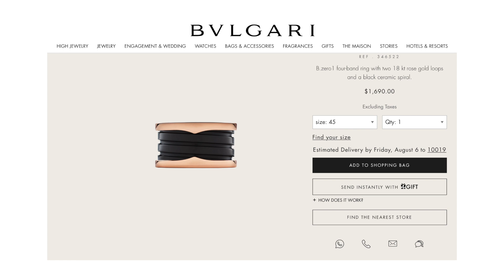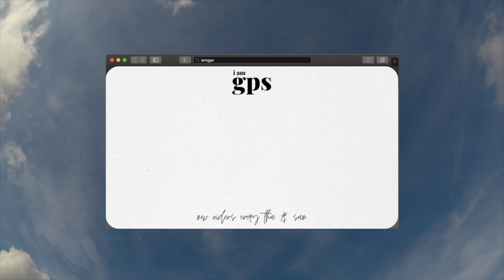THE TRUTH ABOUT BVLGARI | COME SHOPPING WITH ME TO BVLGARI: B.ZERO1, SERPENTI BVLGARI BAG COLLECTION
Hi Friends! I'm back with another deep dive brand review discussing the truth about Bvlgari. Bvlgari is a heritage Italian luxury house most well known for their bold and over the top fine jewelry pieces but did you know they also create some of the best underrated luxury handbags!? Come luxury shopping with me to Bvlgari to check out some of their most iconic pieces from the B.zero1 and Serpenti lines, and check out their entire Bvlgari bag collection. Let's look at the best and worst of Bvlgari and everything you need to know about them before buying your first Bvlgari piece. Spoiler my favorite is the Bvlgari Serpenti Forever bag collection..

MENTIONED

Timestamp ⏰
00:00 Intro
01:27 Bvlgari Basics
03:49 Bvlgari B.Zero1 Review
08:01 Bvlgari Serpenti Review
10:37 Bvlgari Handbag Collection Review
16:52 Subscribe & Outro

Some videos are courtesy of @bvlgariofficial